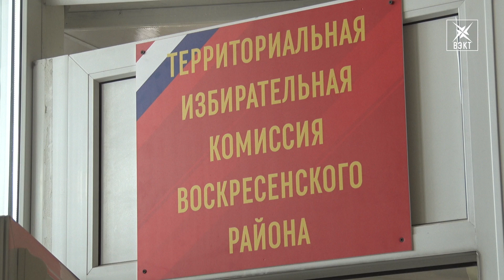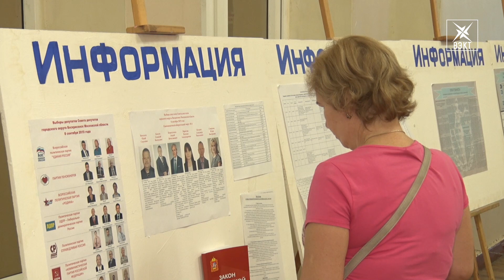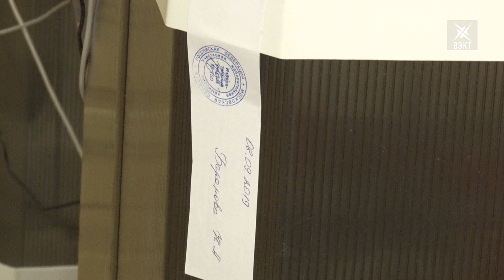Что с явкой избирателей? Выборы в совет депутатов г.о.Воскресенск.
Выборы в совет депутатов г.о.Воскресенск стартовали сегодня утром. Наша съемочная группа пообщалась с председателем территориальной избирательной комиссии и побывала на участках для голосования. О ходе избирательного процесса и о ситуации с явкой избирателей - в нашем специальном материале!